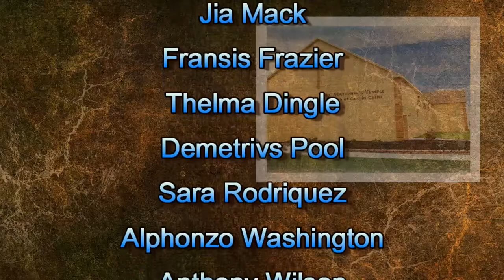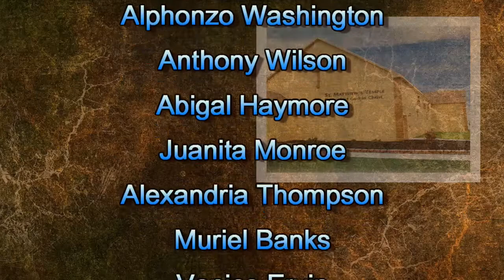8 23 20 How Is Your Heart SMT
4th Sunday Sermon; Pastor J.L.Griffin